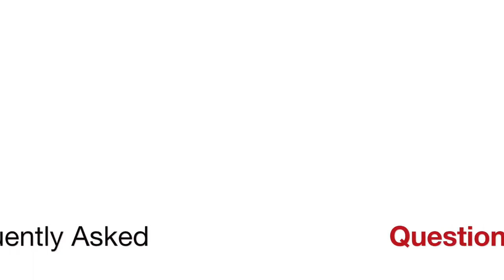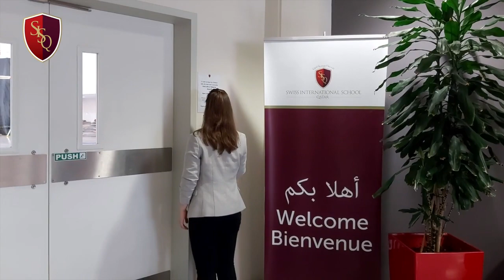ExperienceSISQ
Know more about SISQ and have a quick tour of the school in the comfort of your own home.